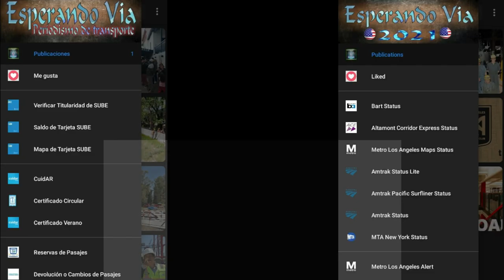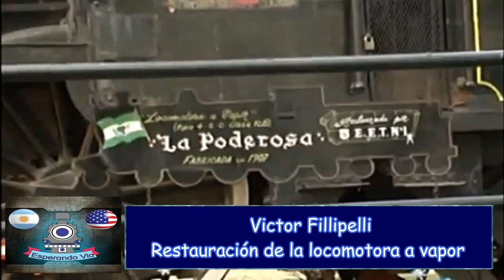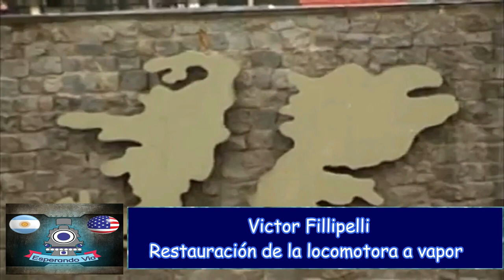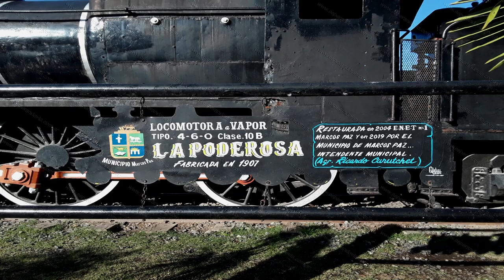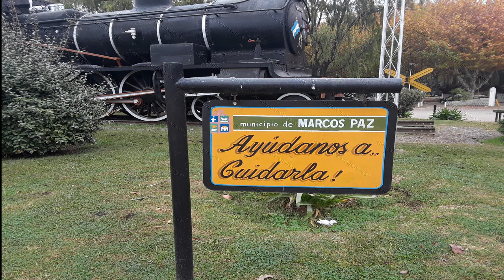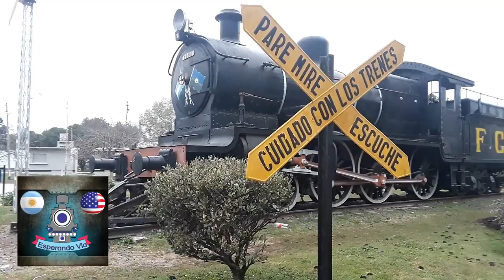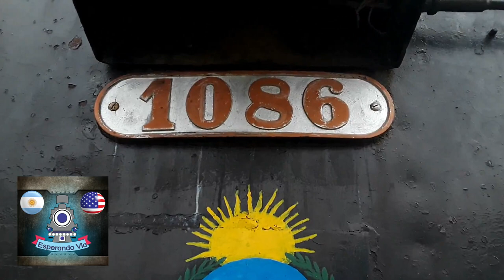Loc. Beyer Peacock "La Poderosa" tipo 4-6-0 en Marcos Paz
En este video podrán conocer a la locomotora a vapor Beyer Peacock "La Poderosa" tipo 4-6-0 clase 10b que se encuentra en el Partido de Marcos Paz en la Provincia de Buenos Aires